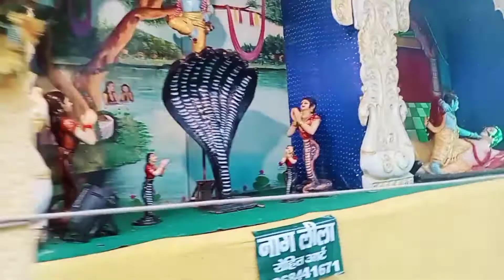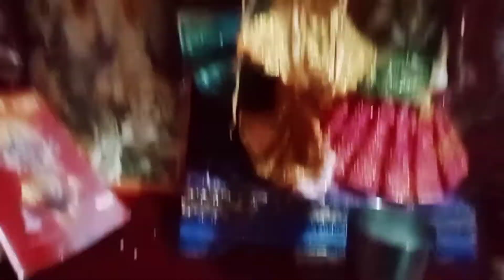Janmashtami ke din hamare ghar Radha Rani I#chanda bisht vlogs family vlog